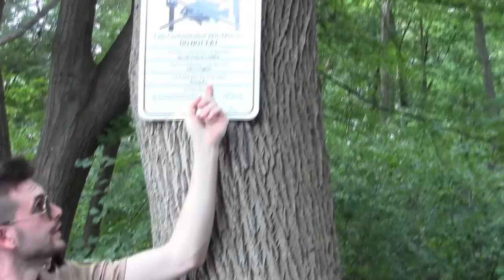Tandem Bike Cops - The Date (Episode 4)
Brandeen is going on a date for TandemTuesday and he truly believes he has a shot with the librarian...Meanwhile Slater's instincts are telling him something isn't right. Do you think Brandeen has the cojones to pull it off? Will Slater get to the bottom of it? Find out right now!